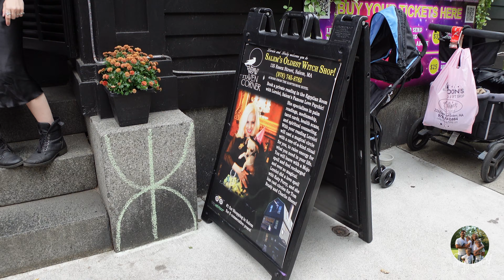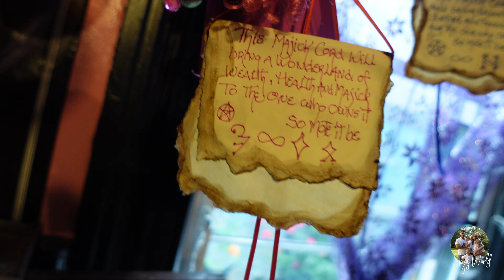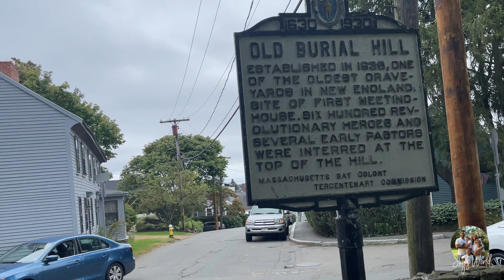Hocus Pocus Land- Adventures in Salem! Ghost stories and Witches! 👻🎃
HEY GUYS! WELCOME BACK TO ANOTHER VIDEO! IN THIS VIDEO WE BRING YOU ALONG ON OUR TRIP TO SALEM, MA!!! OH MY GOSH GUYS! I CANT EVEN TELL YOU HOW MUCH FUN WE HAD!!! THIS IS SUCH A COOL PLACE!! THERES SOOO MUCH SPOOKY HALLOWEEN STUFF AND ALSO SOOOO MUCH HISTORY AND OLD BUILDINGS! THERES SO MUCH TO DO WE ARE GOING TO GO BACK EVERY YEAR TO SALEM AND MAKE IT A FAMILY TRADITION!!!

THIS TRIP WE GOT JUST A TASTE OF SALEM. WE SAW THE STREET PERFORMERS, EXPLORED KLOP ALLEY, GOT OUR FACE PAINTED AND WENT ON A HAUNTED GHOST TOUR! WE ALSO GOT TO STOP AT SOME OF THE FILMING SPOTS OF OUR FAVORITE HALLOWEEN MOVIE, "HOCUS POCUS". IT WAS SO COOL TO BE AT THE PLACE WHERE ONE OF OUR FAVORITE MOVIES WAS FILMED!

WE HOPE YOU ENJOY THIS VIDEO AND WATCH OUT FOR SOME OF THE SPPOOOKY THINGS THIS THIS VIDEO!!

FEATURED MUSIC:
Come Little Children piano cover by Myuu. From Disney's Hocus Pocus & My Little Pony fan animation (Duo Cartoonist). Inspired by Erutan :)